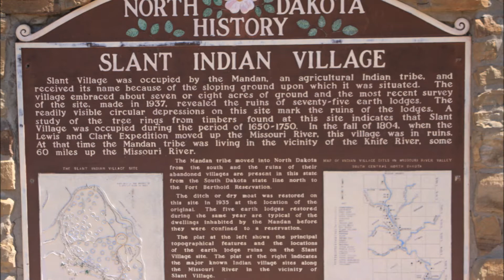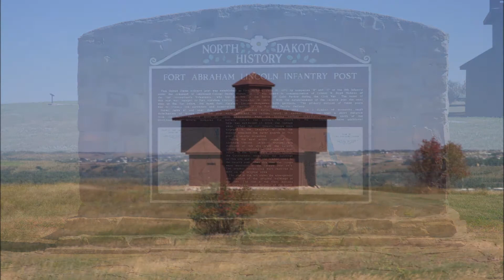Jamestown to Bismarck, ND - 28 August 2019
Travelled from Jamestown to Bismarck via Fort Abraham Lincoln State Park